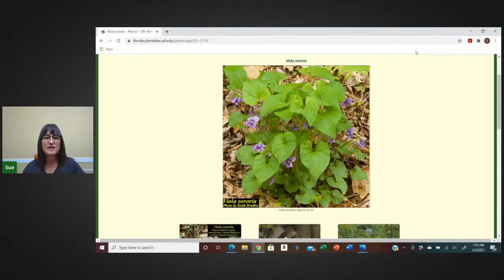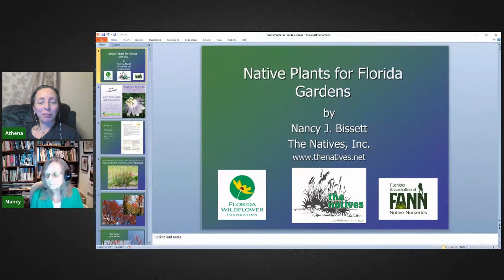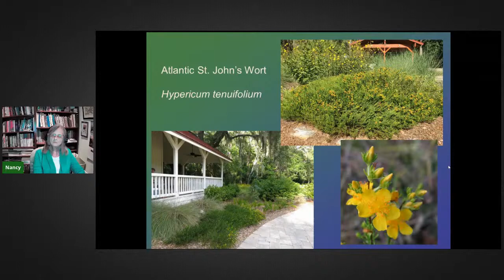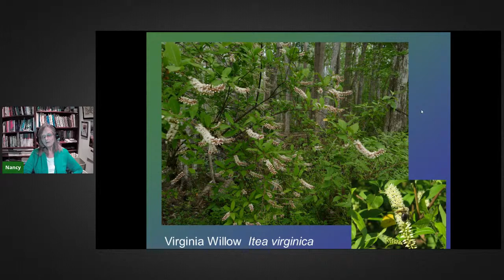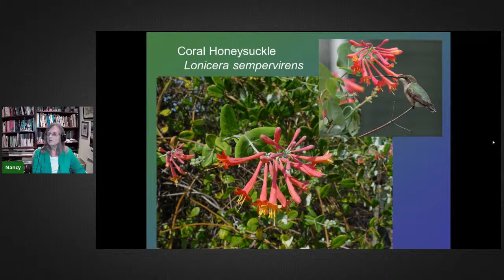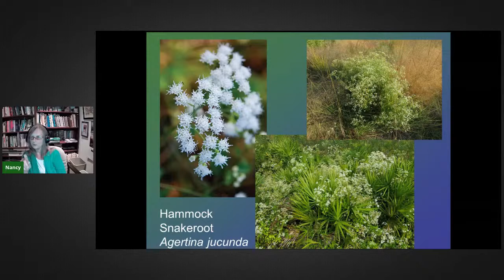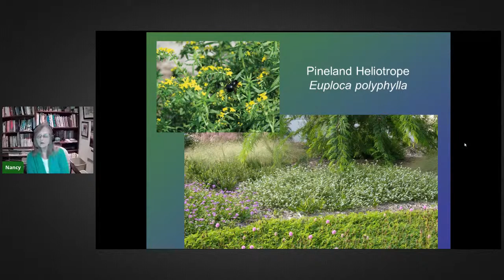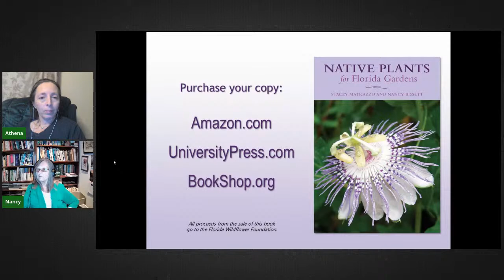Meeting & Native Plants for Florida Gardens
Join us for a brief virtual meeting to catch up on chapter Business, events, and Plant of The Month, followed by a program on selecting native plants for central Florida gardens.

As the frosts of February pass, now is the time to start dreaming of this year's landscape. Our presentation this month will feature native plants suited to Citrus County with speaker, Nancy J. Bissett. She recently co-authored the how-to book, "Native Plants for Florida Gardens," which highlights 100 Florida native wildflowers, shrubs, vines and trees that can transform typical Florida landscapes. She'll share with us the plants that can create lovely, low-maintenance gardens that tolerate Florida’s roughest conditions, resist disease, and support biodiversity.

Nancy J. Bissett is a botanist, restoration ecologist, horticulturist, and co-owner of The Natives, Inc., a nursery growing only Florida native plants since 1982. As the developer of The Natives nursery, Nancy has experimented with the propagation and growth of many natives plants, including grasses, wildflowers, and rare species.